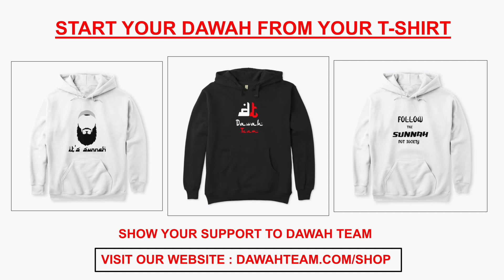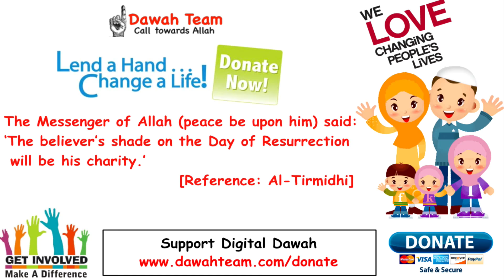🚨HOW TO FORGIVE YOURSELF AND STOP FEELING GUILTY🤔 ᴴᴰ - Nouman Ali Khan